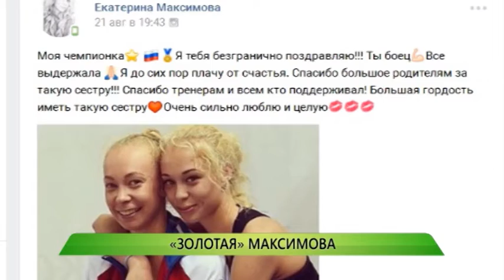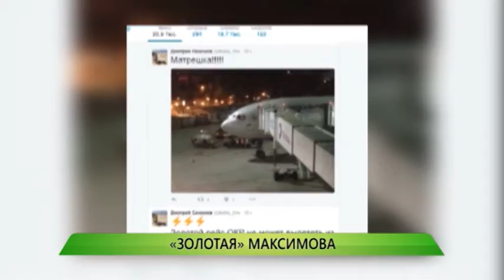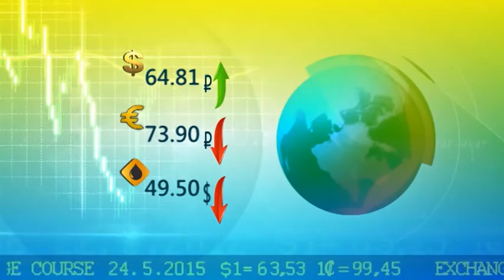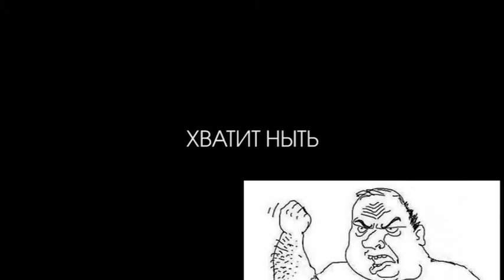Служба новостей "Город" от 24.08.2016